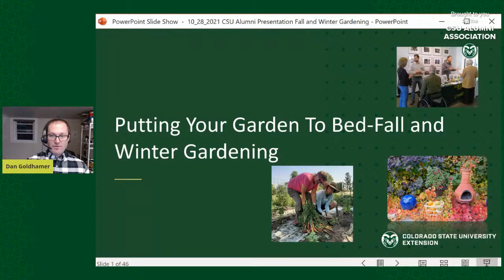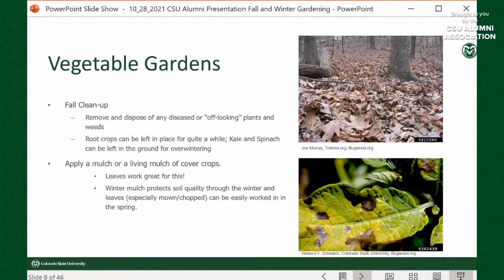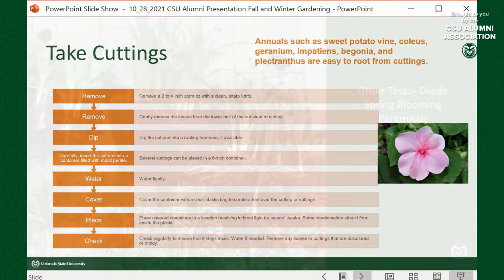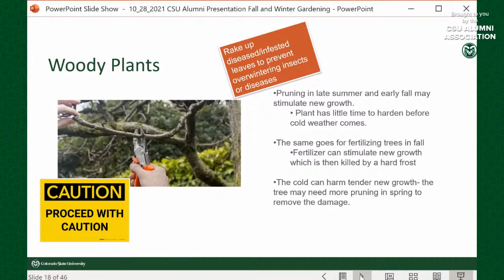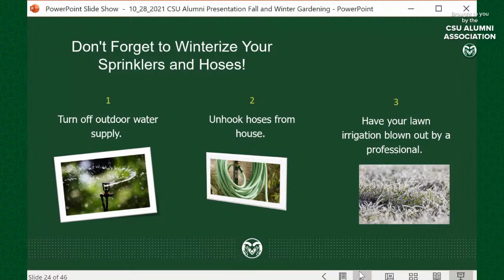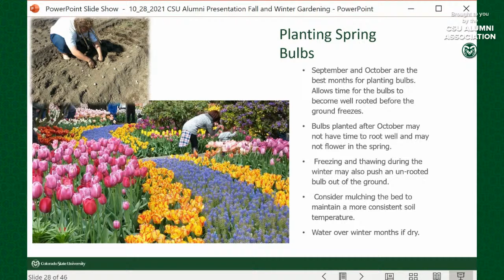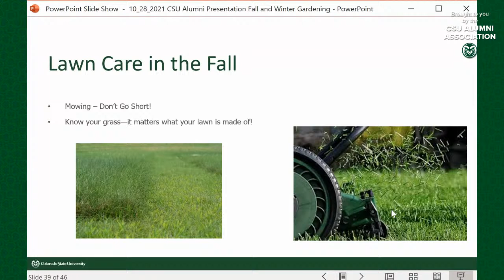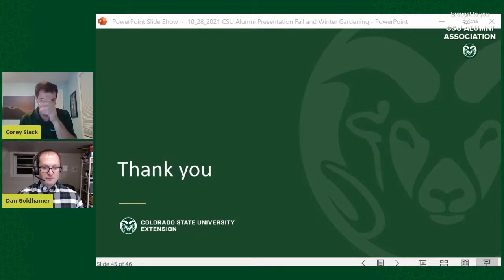Fall and Winter Gardening with CSU Extension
Get inspired to grow your own produce this fall/winter!  Dan Goldhamer with CSU Extension will be presenting to CSU alumni on fall gardening, what to grow, and how to prepare for Winter! We'll cover the basics of fall gardening in our Colorado climate, including plot preparation, plant selection, planting methods and times, watering, maintenance, and more. This workshop will set you up for a successful fall gardening season.

Come with your questions and leave with a new sense of confidence ready to tackle the joys of fall and winter gardening.